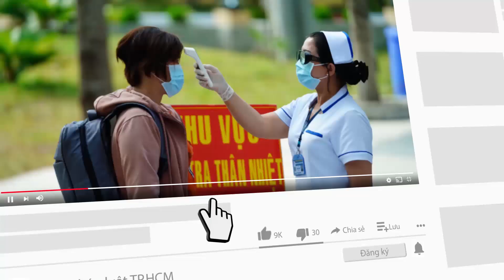Một bé gái 6 tuổi nghi bị anh họ h.i.ế.p d.â.m - PLO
Cơ quan công an đang tiến hành xác minh vụ việc một bé gái nghi bị người anh họ thực hiện hành vi h.i.ế.p d.â.m.